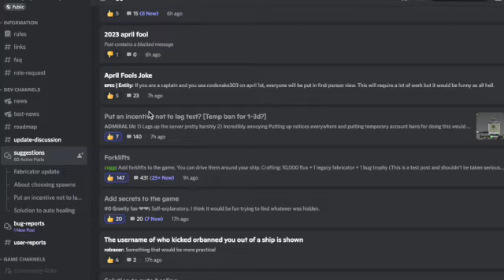Suggestions be like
Average dredark disagreement